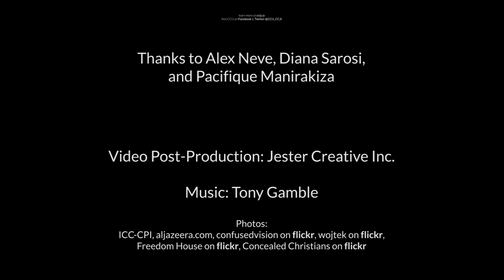What is the International Criminal Court?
What is the ICC, and why does it's work matter?